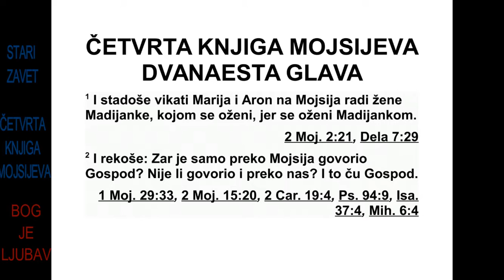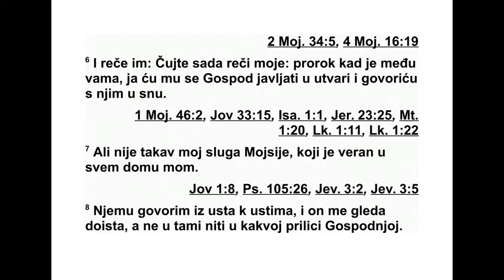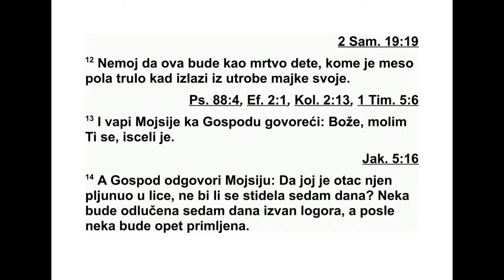ČETVRTA KNJIGA MOJSIJEVA DVANAESTA GLAVA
12 Марија и Арон су почели да говоре
про тив Мојсија због жене из Хуса* којом се
оженио, јер му је жена била из Хуса. 2 И го -
ворили су: „Зар Господ говори само преко
Мој сија? Зар не говори и преко нас?” И Гос -
под је то слушао. 3 А Мојсије је био најкрот-
кији човек на земљи.
4 Господ је одмах рекао Мојсију, Арону и
Марији: „Вас троје идите к шатору од састан-
ка.” Тако је њих троје отишло. 5 После тога
Господ је сишао у стубу од облака и стао на
улаз у шатор и позвао Арона и Марију. И
њих двоје су пришли. 6 Он рече: „Чујте моје
речи. Да се међу вама по ја вио Гос подњи
пророк, ја бих му се јавио у ви зији. У сну бих
му говорио. 7 Али није тако с мојим слугом
Мојсијем! Њему је поверен цео мој дом. 8
Њему говорим лицем у лице, јасним речима,
а не у загонеткама. И он гле да Господњу
при лику. Како се онда нисте бо ја ли да гово-
рите против мог слуге, против Мој сија?”
9 Тада се Господ жестоко разгневио на
њих и отишао. 10 Облак се удаљио изнад
ша тора, и Марија је постала губава, бела као
снег. Арон се окренуо према Марији и видео
да је губава. 11 Арон је одмах рекао Мојсију:
„Опрости ми, господару! Молим те, не узимај
нам за грех ту лудост коју смо починили! 12
Молим те, немој да остане као неки мртвац,
коме је тело већ напола изједено кад изађе
из мајчине утробе!” 13 Мојсије је завапио
Господу: „О Боже, молим те! Исцели је, мо -
лим те!”
14 Тада је Господ рекао Мојсију: „Да јој је
отац пљунуо у лице, зар не би била посрам-
љена седам дана? Нека седам дана буде у
карантину изван логора, а после нека буде
опет примљена.” 15 Тако је Марија седам
да на била у карантину изван логора. Народ
није кренуо на пут док Марија није била
опет примљена. 16 Затим је народ кренуо из
Асирота и улогорио се у пустињи Фаран.